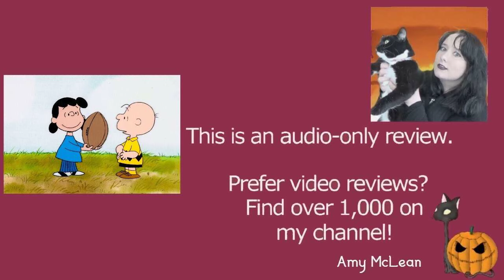You're in the Super Bowl, Charlie Brown 1994 Peanuts Cartoon Short Film | Review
MY BOOKS What's your review of the 1994 Peanuts animated cartoon short film You're in the Super Bowl, Charlie Brown? It's directed by Bill Melendez and written by Charles M. Schulz. [OPEN FOR LINKS AND FACTS!] YoureintheSuperBowlCharlieBrown CharlieBrown Peanuts Do you want to watch You're in the Super Bowl, Charlie Brown? Did you enjoy the full movie or just parts of it? Scroll down for more information!

Amy McLean

About You're in the Super Bowl, Charlie Brown 1994

Wondering where to watch You're in the Super Bowl, Charlie Brown Brown? Most of the films and TV shows I review can be found on Amazon Prime, Netflix, DVD, or blu-ray.

Cast and Characters:
Jimmy Guardino as Charlie Brown
John Christian Graas as Linus Van Pelt/Kid who yells
Molly Dunham as Lucy Van Pelt
Haley Peel as Patricia "Peppermint Patty" Reichardt
Nicole Fisher as Marcie
Steve Stoliar as Announcer
Crystal Kuns as Melody-Melody
Bill Melendez as Snoopy, Woodstock

Created by Charles M. Schulz
Written by Charles M. Schulz
Theme music composer: Vince Guaraldi
Production companies: Lee Mendelson Film Productions, Bill Melendez Productions
Original network: NBC
Original release: January 18, 1994